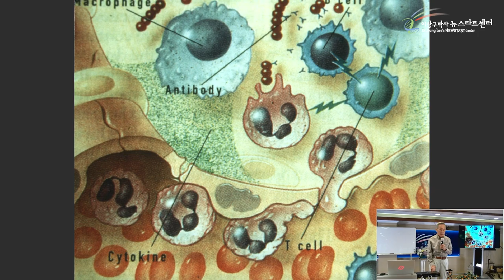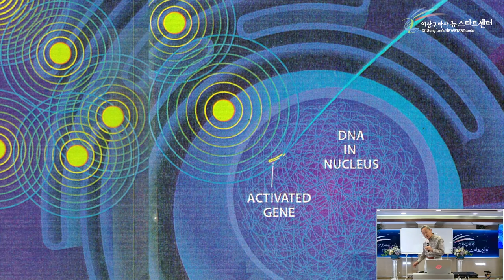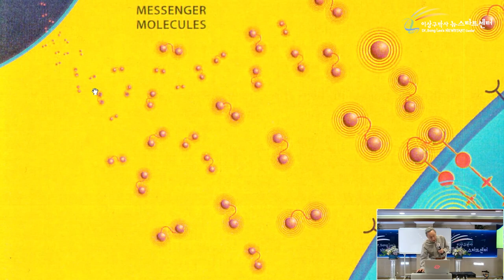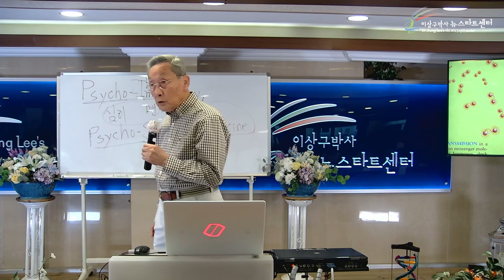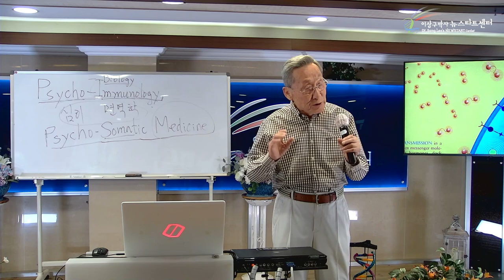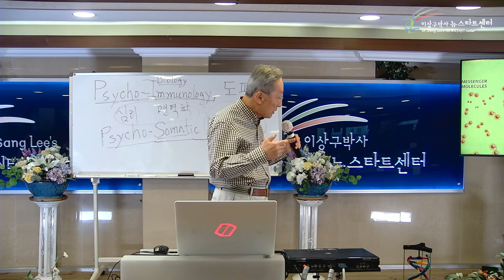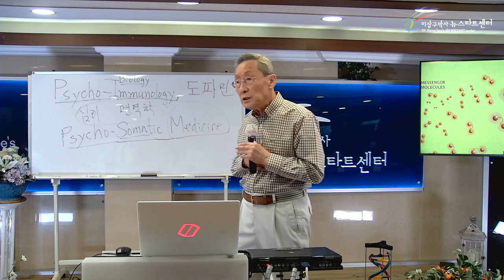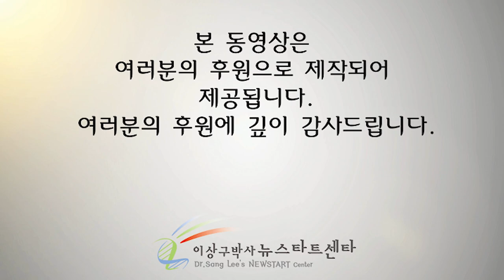[6강] 자기면역 질병의 이유